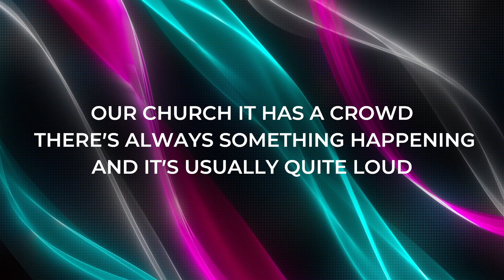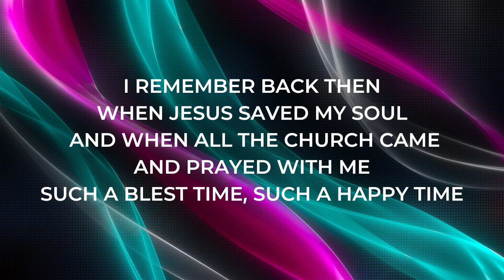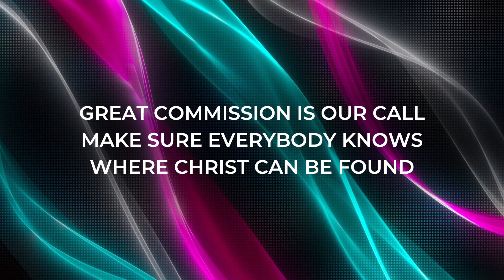Our Church (Our House, Madness)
Here's the ultimate Breakfast Worship anthem from @StPetersParkstone  Christian parody music at its best! Thank you Suggs and Madness.